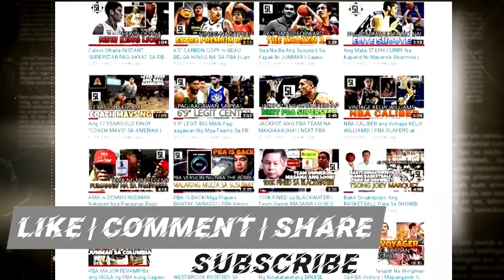MGA PBA TEAMS DUMATING NA SA CLARK PAMPANGA | MAGNOLIA HOTSHOTS KAUNA-UNAHAN!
simon_enciso
rafireavis
magnoliahotshots
onesportsphils
jalalon6
pbaconnect